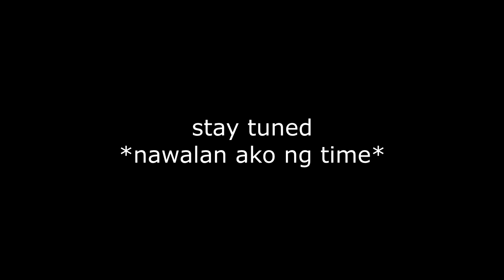Crossfire PH 2019: SINO CRUSH MO?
trip trip lang ingay nila pasensya na sa sounds
compshop muna si senpaaiiiii